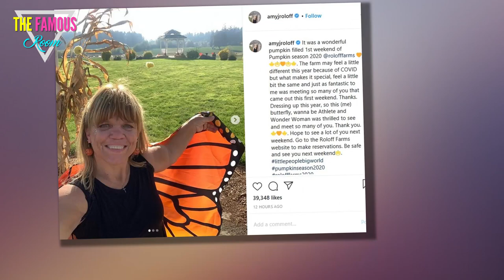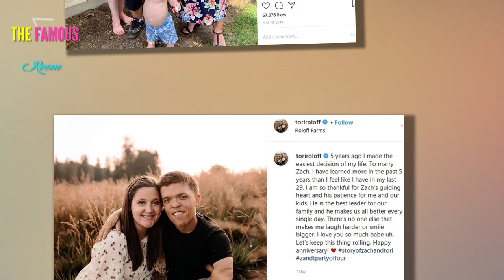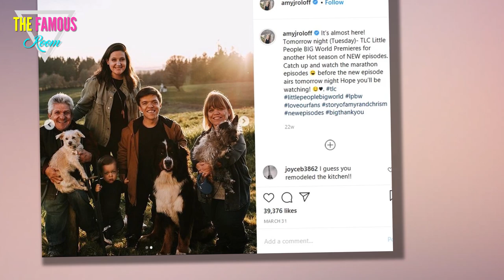Star Zach Roloff Named 1 Thing That Triggers Him With Matt and Amy Roloff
On the season 21 premiere of Little People, Big World, there’s already a ton of strife between Matt and Amy Roloff. Amy made it known she’s moving off of Roloff Farms, and she’s now deciding what to do with her side of the farm on the show. And Zach Roloff seems to be caught in the middle of his parents’ feud.

Here’s what Zach had to say about feeling triggered by Matt and Amy’s inability to properly communicate.

Amy Roloff wrestled with what to do with Roloff Farms property on ‘Little People, Big World’
Amy had trouble coming to terms with moving off of Roloff Farms. She spent 30 years on the property and raised her kids while living in the big farmhouse. While she noted she’s excited for new adventures with Chris Marek in her new place, she still had trouble completely parting ways with the farm.

As for Matt, he seems to have less emotional attachment to the property. He offered Amy a deal that involves him buying out her side, but it only gave her five weeks to make a decision. While Matt thought this was plenty of time, Amy disagreed.

“I don’t think he’s allowing enough time for this kind of deal to go through,” Amy explained on the show. “For me, a few weeks to sell a big chunk of real estate and a business that we started together, I have to push the emotion part of that out. But it’s hard for me to do that.”

Zach Roloff explained what bothers him the most about the property agreement
Zach listened to both Matt and Amy wrestle with decisions over Roloff Farms. While he visited Amy in her new home along with his wife, Tori Roloff, he sat down to discuss the buyout option that Matt presented and then rescinded after Amy took too long.

“All we hear is excuses,” Zach told Amy in regards to Matt. “Things weren’t done his way. That’s what I get bothered by — excuses. You do it, Dad does it. I don’t have time for it.”

Zach then told the cameras that both Matt and Amy are in the wrong. “My dad’s ‘reason’ for pulling the deal … I’m like, no, that’s emotional,” he said. “You’re being just as emotional as her, just in a controlled way. … But, my mom’s not perfect in this either. My mom acts like these deadlines come out of nowhere, but my dad gave her six weeks.”

Zach ultimately wishes his family could work together, as everything would go more smoothly. “That’s my one soft spot where I get triggered is when I don’t feel like everyone’s doing things in the best interest of the family,” he added.

Zach ultimately wanted Amy to move off of Roloff Farms
While Zach is frustrated with both Matt and Amy, it seems he ultimately thinks Amy moving off of Roloff Farms is the best move. Zach spoke to Matt about Amy selling her half, and he seemed to totally support the idea of Matt owning the entirety of the farm.

“I think you’ll feel so good once you own this whole property, though, to yourself,” Zach told Matt. “I know it’s stressful right now, but in a year and a half, it’s so worth it.”

Zach then told the cameras he thinks it’ll be “healthier for everybody” if Matt can take over the entire farm property and Amy move away.

Those who follow the Roloffs via Instagram know now that Amy did sell her half of the farm to Matt, though we’re certainly interested to see how it all unfolds on the small screen this season on LPBW!